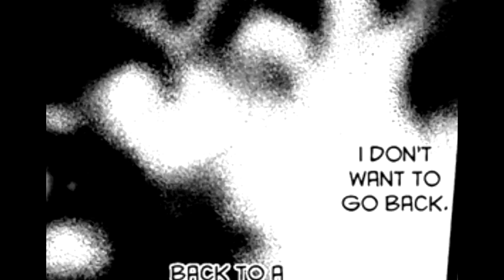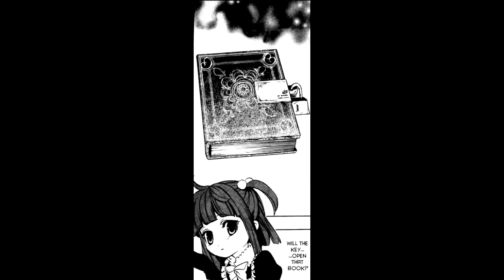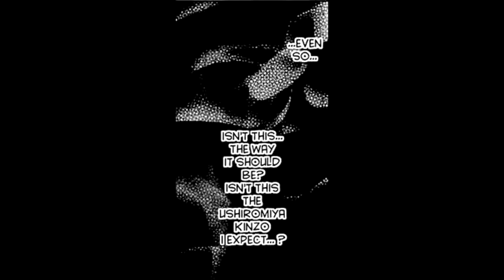Umineko Ep8: Ch1 - Rokkenjima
Videos made by Goldsmith.
His original youtube channel was removed. Sadly i'm not him and I don't have all his videos.